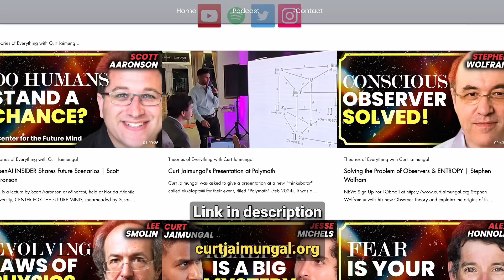"This Is Who You Are" | Top Biologist Michael Levin